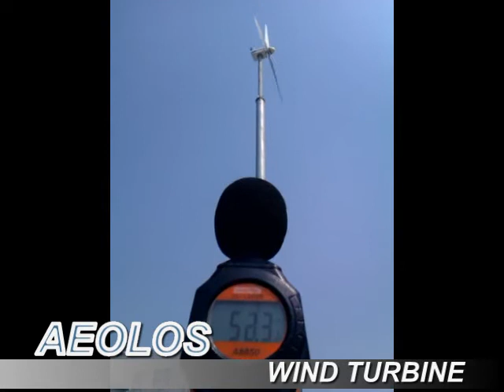Wind Turbine Noise Level Test -Aeolos-H 10kw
This noise level test is in 7-8m/s wind speed and the Aeolos wind turbine rotation speed is about 150-170 rpm.  The noise data was tested in about 8m to the tower base.  The Max noise is about 55dB(A), the min noise is about 51dB (A).   It almost can not hear the wind turbine blade rotation noise.   The noise in 20m far is about 46dB(A),  very good noise level performance!!